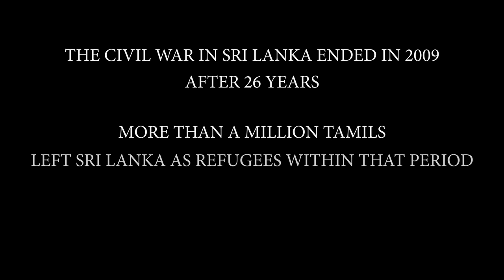FUNNY BOY Trailer | Canada's Top Ten | TIFF 2020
Heartbreaking and clear-eyed, Deepa Mehta’s visually striking adaptation of Shyam Selvadurai’s award-winning novel ranks among her best work. The hero is the precocious Arje, whose discovery of his sexuality in late 1970s and early 1980s Sri Lanka coincides with rapidly escalating tensions between his country’s Tamil minority and Sinhalese majority. His beloved aunt dotes on him, but he’s tormented by his martinet father, who stubbornly refuses to see how divided the country is until it’s too late. Mehta expertly shuttles between home and the world (to cite Rabindranath Tagore and Satyajit Ray), wisely noting that while the latter can do untold damage, it can be the dismissal of a family member that cuts the deepest.

TIFF.net/TopTen